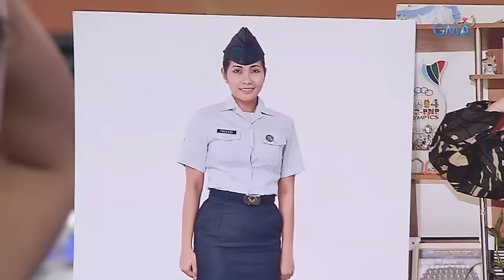Wowowin: Sundalong beauty queen, bantay-sarado ang nobyong army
Aired (March 18, 2019): Talaga namang sinisigurado ni Danie na hindi na makakawala pa sa kanyang mga yakap at halik ang nobyo niyang army sa Basilan.

Watch 'Wowowin,' weekdays on GMA before '24 Oras.' Hosted by Mr. Willie Revillame with Sugar Mercado.